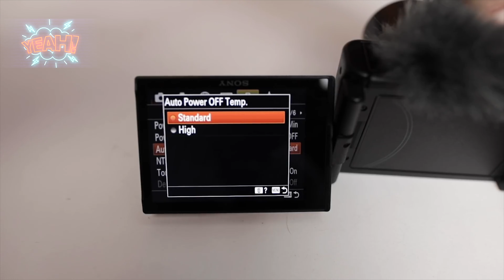SONY ZV-1 ❌ Lo que NADIE te cuenta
Enlace del producto en Amazon ↓
SONY ZV-1 📷

TODO LO QUE nadie te cuenta: 04:00

En este video quiero contarte lo que nadie cuenta sobre esta nueva SONY ZV-1 , la cámara para Vlogging recién estrenada por SONY.

 📷 Otros modelos recomendados por su ESTABILIZACIÓN:
GoPro HERO8 Black
DJI Osmo Action Cam
Insta360 4K

  📷 Modelos de Canon:
Canon PowerShot G7 X Mark III
Canon M50
Canon EOS M50  SUPERKit

Espero que os sirva de ayuda y os guste!!

Gracias por ser parte de este proyecto!!

Aquí os dejo los links de los mejores accesorios y objetivos para la Canon5D Mark IV:👇🏻

Grip Canon
Protector de pantalla
Funda Protectora Ultraligera
Tarjeta SD videos 4k y fotos ultrarapida
Pack 3 baterías compatibles baratas
Disparador a distancia
Oferta! Grip Neewer 5D mark IV
Grip Neewer 5D Mark IV + 2 baterías
Monitor externo para video
Control remoto/disparador compatible
Jaula Small Rig
Tubos de extensión Macro
Canon 50mm 1.4
Canon 24-70mm 2.8 II
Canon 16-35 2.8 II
Guía Photoshop para Photografos